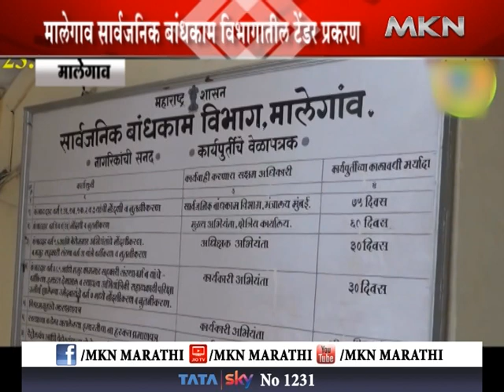मलेगाव-हा महाराष्ट्रातील सर्वात मोठा घोटाळा असू शकतो।